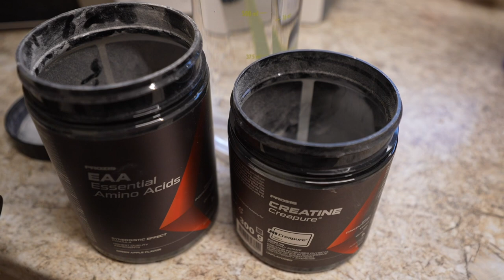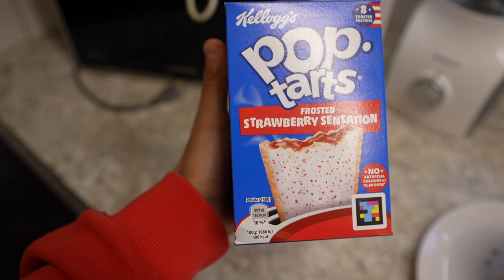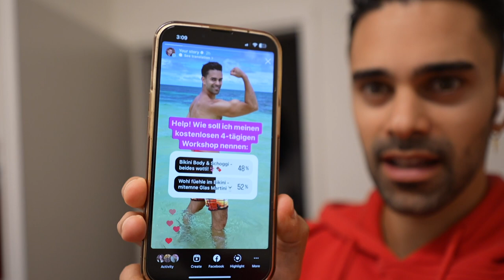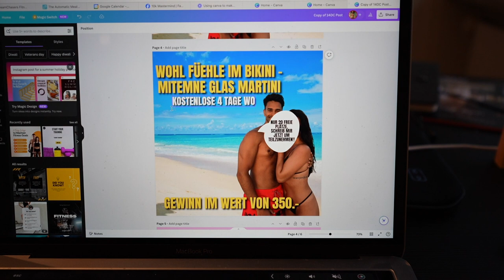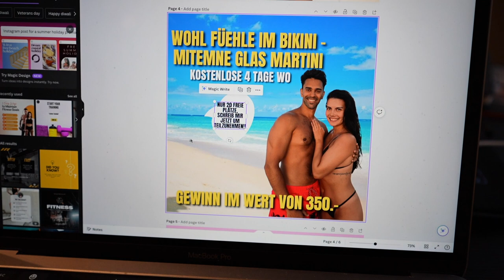🇨🇭Du wurdest geboren um Grossartiges zu erreichen / Vlog 3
In diesem neuen Vlog zeige ich dir Einblicke in meinen Alltag als Online Fitness Coach und in mein Fitness Lifestyle und will dich damit inspirieren und motivieren die beste Version von dir zu werden. Denn ich bin überzeugt, dass du geboren wurdest, um Grossartiges auf dieser Welt zu erreichen.

Hier ist mein Unterkörper Training:

Leg Extensions 3x12-15
Leg Curls 3x12-15
Leg Press: 4x8
Squats: 4x8-10
Standing Calf Raise: 3x6-10
Hanging Leg Raise: 3x AMRAP
Russian Twists: 3x8-10/Seite